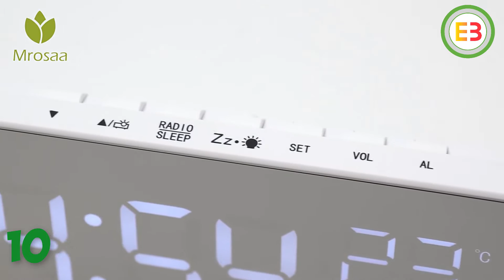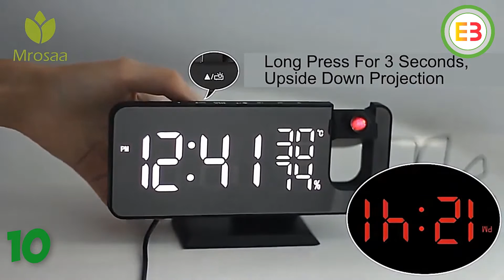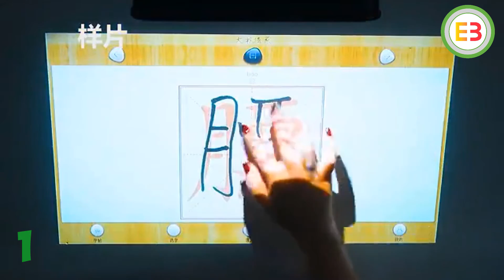10 Latest Amazing Products in 2021 From Aliexpress You Should Buy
10 Latest Amazing Products in 2021 From Aliexpress You Should Buy
1. Jinyufeng Large Touch Projector

2. Nanguang Professional Led Video Magilight

3.  JBL Wireless Outdoor Speaker

4. Mini Portable Capsule Coffee Machine

5.Tintonlife Packaging Vacuum Sealer

6. NVPONE 3D Pen DIY 3D Printer Pens

7. Irregular Contours Gauge

8. Outdoor LED Solar Fence Lights

9. LLANO Kitchen Timer Clock

10. Mrosaa LED Digital Alarm Clock

Welcome to EB Technology in this video i will show you 10 Latest Amazing Products in 2021 From Aliexpress You Should Buy
EB Technology Channel is updating the latest gadget and hot selling product.